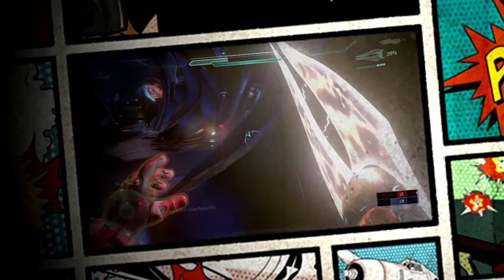Epic Gaming Moments #1